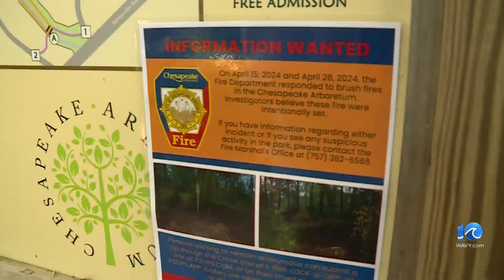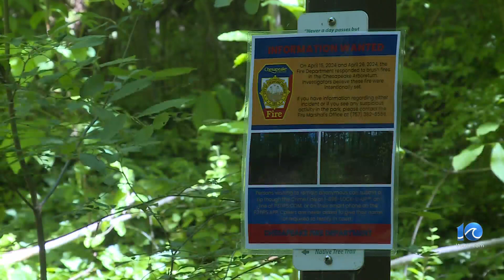2 cases of suspected arson at Chesapeake Arboretum under investigation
Chesapeake fire marshals are investigating two cases of suspected arson at one of the city's beloved parks.